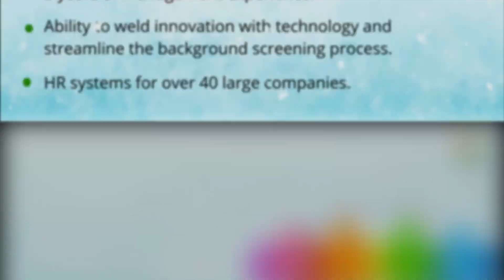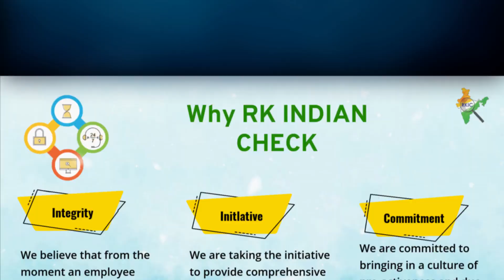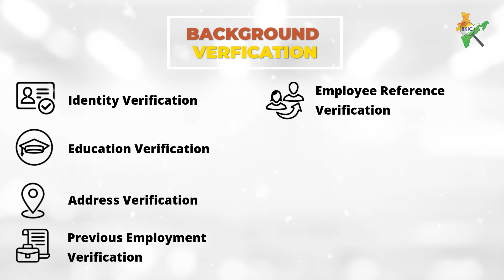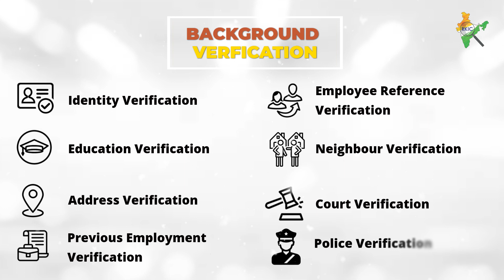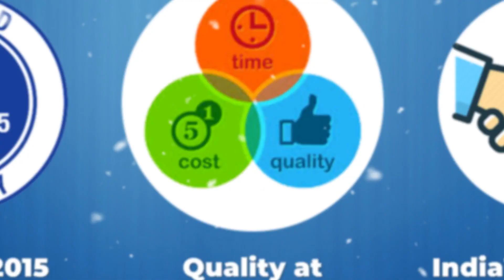RK Indian Check | Introduction Video